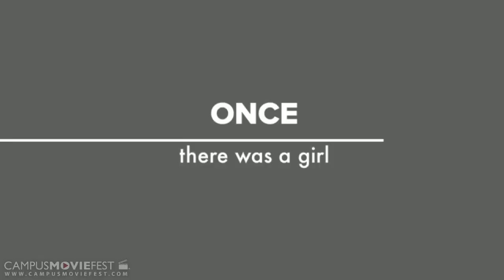Puppy4Sale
A lonely college student purchases a new addition.
 Was this her brightest move or will her life change... forever?

Created by siriva stupart's Crew at Georgia Gwinnett College in 2012 as part of Campus MovieFest, the world's largest student film festival.

Puppy4Sale Cast & Crew :
siriva stupart - Captain
with

More info - CMF Campus MovieFest movie short film festival fest five minutes '5 minutes' 'short film' 'one week' university college coed student 'film festival' 'world's largest' Georgia Gwinnett College 2012 '7 days' seven